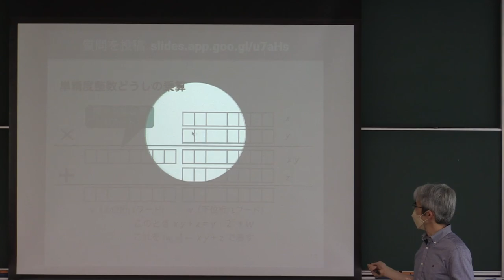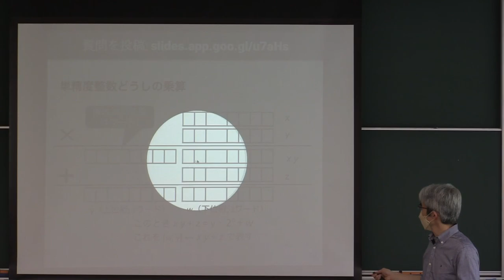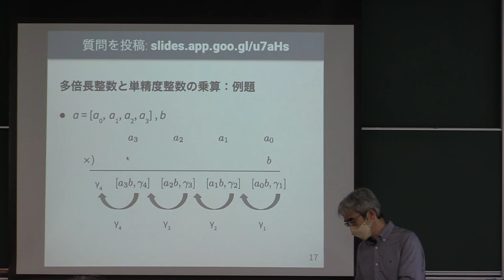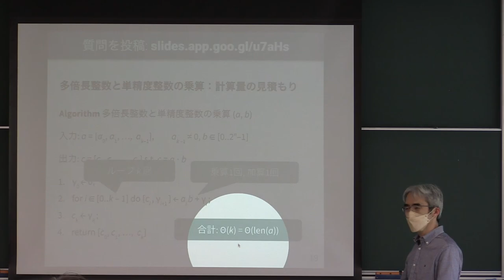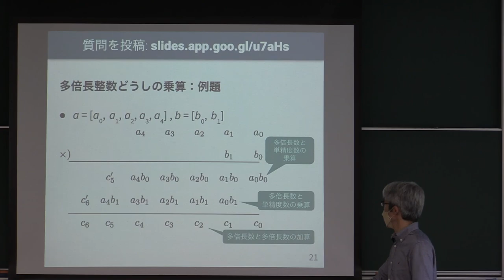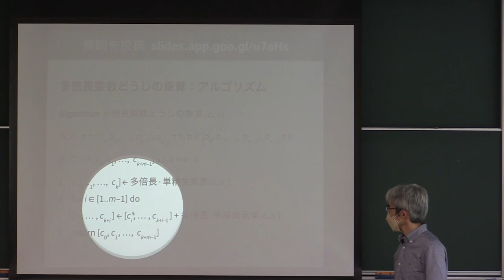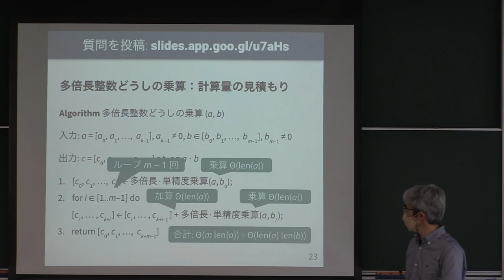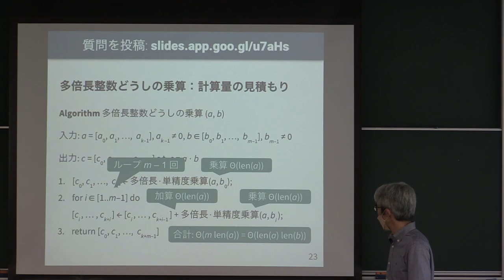計算機数学 I 2022 (6-2) 多倍長整数の乗算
多倍長整数の乗算．